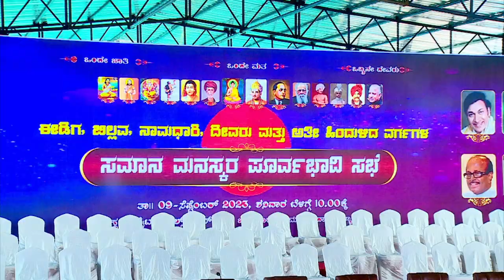ಈಡಿಗ, ಬಿಲ್ಲವ, ನಾಮಧಾರಿ, ದೀವರು ಮತ್ತು ಅತೀ ಹಿಂದುಳಿದ ವರ್ಗಗಳ ಪೂರ್ವಭಾವಿ ಸಭೆ